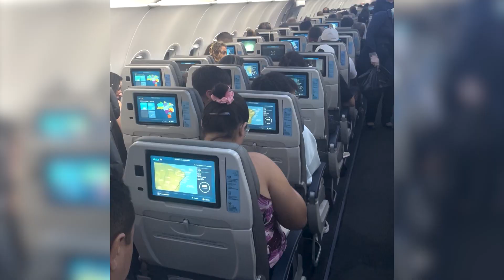Alunos do Colégio Adventista são destaques em feira nacional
Em Caruaru, Pernambuco, dois alunos do Colégio Adventista idealizaram um projeto que utiliza a casca de castanha do caju na fabricação de tijolos. A iniciativa foi destaque e ficou em terceiro lugar em sua categoria na Febrace, a maior feira de ciências e engenharia do Brasil.